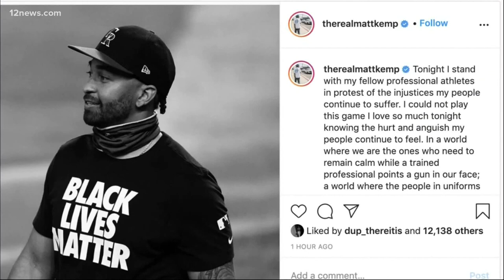Professional athletes boycott games over racial injustice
Professional athletes across the country refused to play their scheduled games on Wednesday in protest of racial injustice.